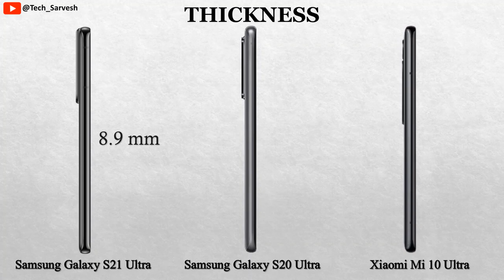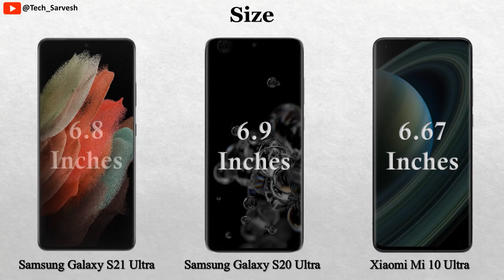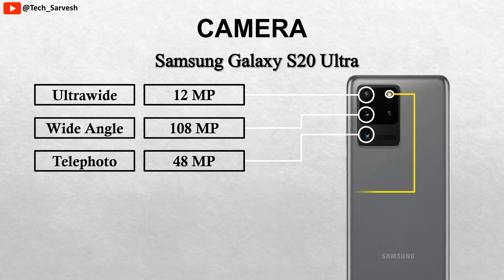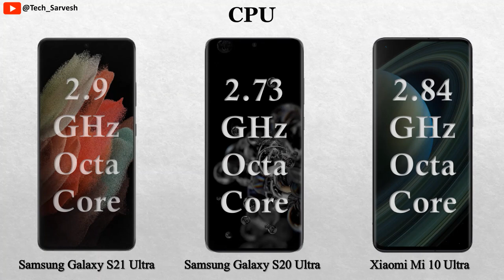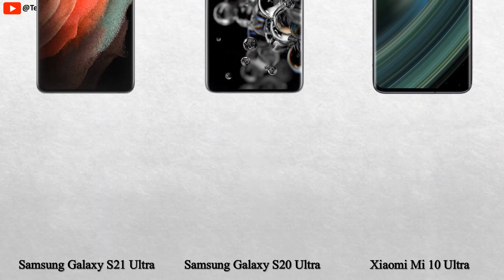Samsung Galaxy S21 Ultra vs Samsung Galaxy S20 Ultra vs Xiaomi Mi 10 Ultra